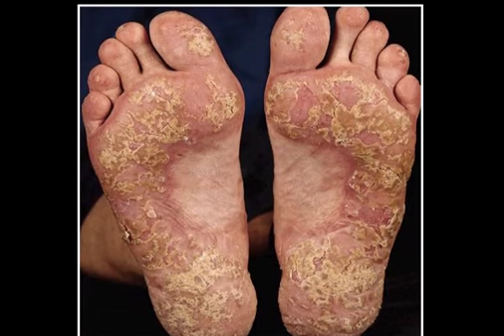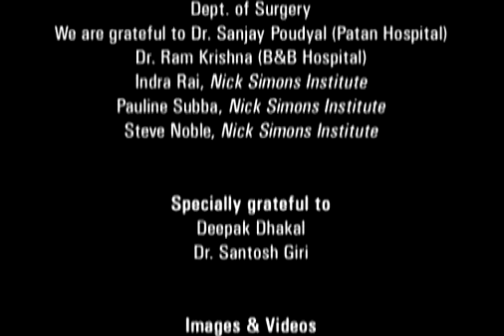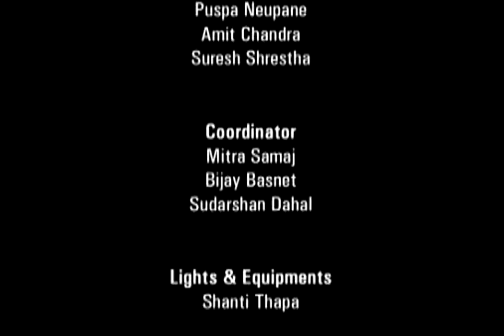MLP Clinical Skill Videos: Skin Examination (Nepali)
This video is part of the Mid-Level Practicum course for AHW and Health Assistants in Nepal. These were produced by the Nick Simons Institute.